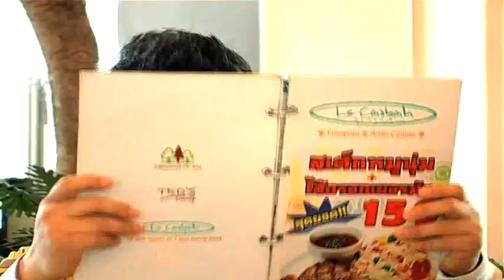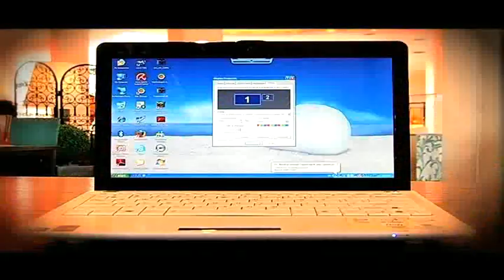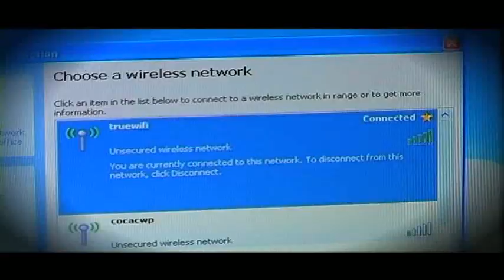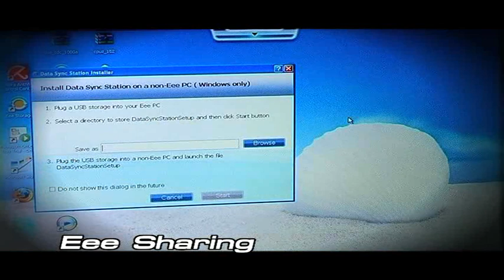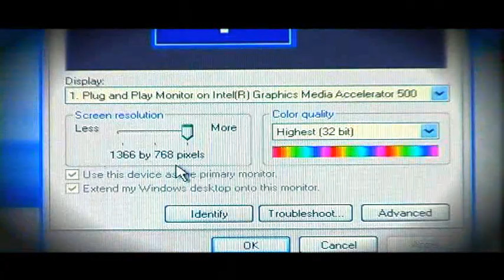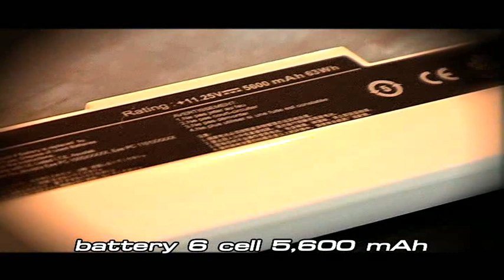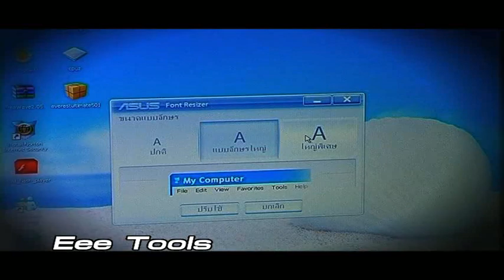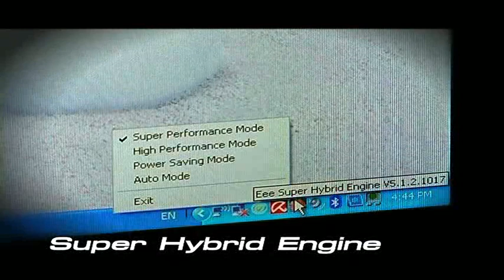Scoop EEE PC 1101HA